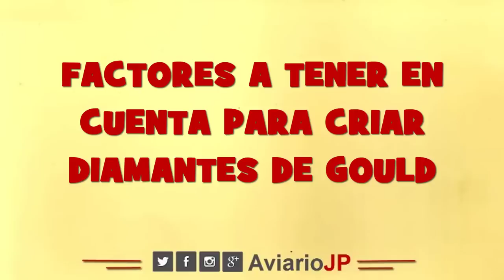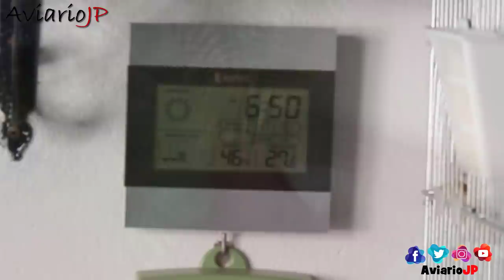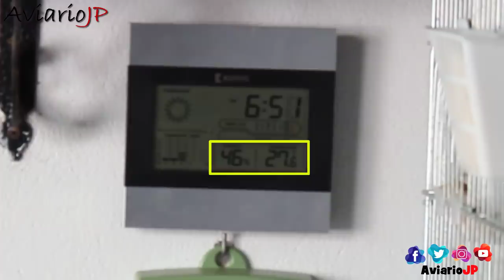¿QUIERES CRIAR DIAMANTES DE GOULD? 😱 ¡Mira Este Vídeo! COMO CRIAR DIAMANTES DE GOULD NATURAL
👉 Si quieres saber como criar diamantes de gould Muy Fácil debes ver este vídeo ¡FUNCIONA 100%! ✅ En este vídeo sobre la cría de diamantes de gould, de como criar diamantes de gould o de la reproducción del diamante de gould os enseñaré una serie de factores que influyen a la hora de criar diamantes de gould, consejos para la cría de diamantes de gould, trucos para criar diamantes de gould, y básicamente una serie de pasos para la cría de diamantes de gould en jaula o en cautividad. Consigue que tus diamantes de gould crien de forma natural sin necesidad de utilizar nodrizas o isabelitas de Japón y disfruta de una buena crianza de diamantes de gould con estos pasos. Por lo que si te interesa conocer la cría y reproducción de los diamantes de gould, como criar diamantes de gould de forma natural, como criar diamantes de gould, trucos para criar diamantes de gould o como reproducir diamantes de gould naturalmente, este es tu vídeo. Vídeo perteneciente a la sección el diamante de gould o diamantes de gould.